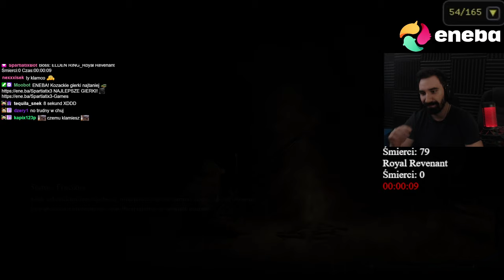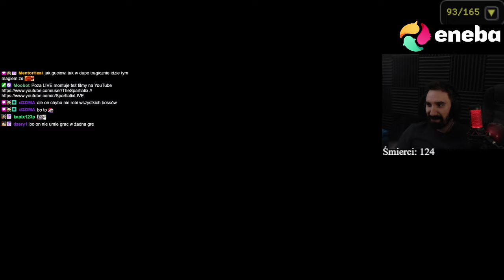GROŹNE BOSSY KTÓRE ZAPAMIĘTAŁEM DUŻO MOCNIEJSZYMI... | ELDEN RING - ALL BOSSES #2